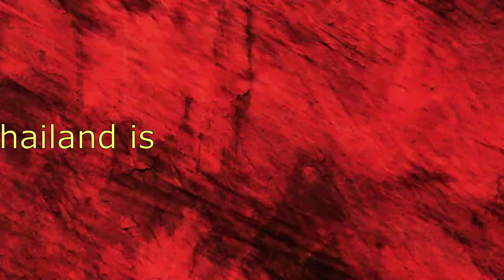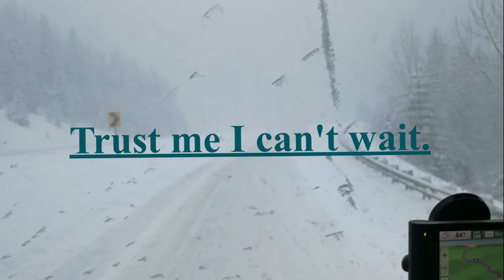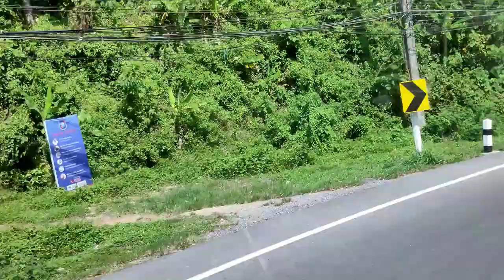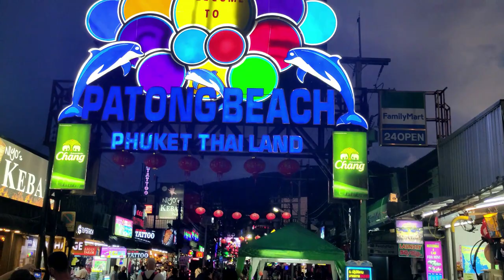Is Thailand or Vietnam Better for Expats? My Honest Take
WELCOME To My Road to Thailand.

This video was inspired by a great question from a subscriber who asked if 30 days is enough to explore both Thailand and Vietnam. Now, I won't be answering that directly, but what I can tell you is that I’ve spent time in both countries, and they each hold a special place in my heart. If you’re here trying to decide which one is right for you, my advice is simple—why not experience both? I absolutely love them, and while they’re similar in terms of cost of living, they offer vastly different vibes and experiences. Thailand is rich in temples, bustling markets, and famous street food, while Vietnam has a unique blend of history, stunning landscapes, and charming cities.

With 30 days, you can definitely pack in a lot of sightseeing—two weeks in each country gives you a taste of both worlds. So start planning, embrace the adventure, and enjoy every moment!

Best Money Transfer App/Card hands down. WISE

As I start to ponder my next trip to Thailand, I can't help but think of past trips. This video has some previously released photos and video clips mashed up into one video. It's been a little while so I need to get back into editing as I want to do more and hopefully better content next time.

I have been using Movavi video editing software for some time now and suspect I will upgrade to their latest version soon. It's really easy to use. I haven't upgraded since 2018 so hopefully the 2025 version is easy with loads of New features.